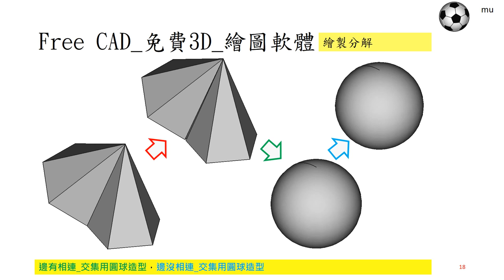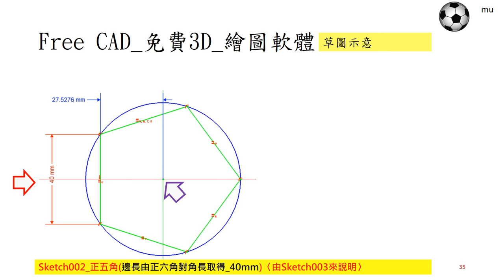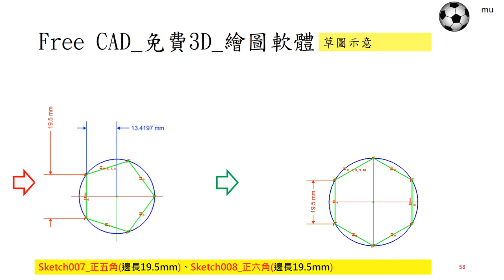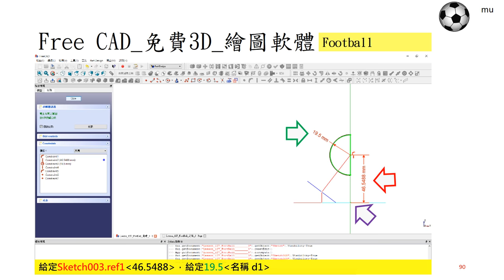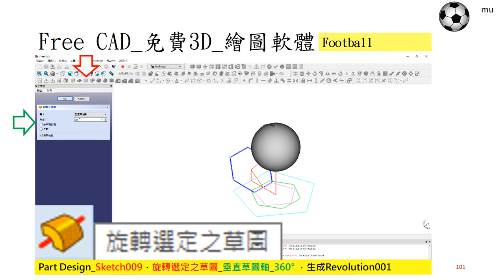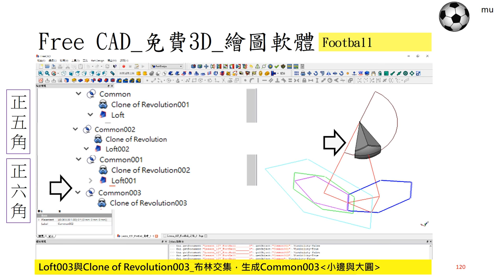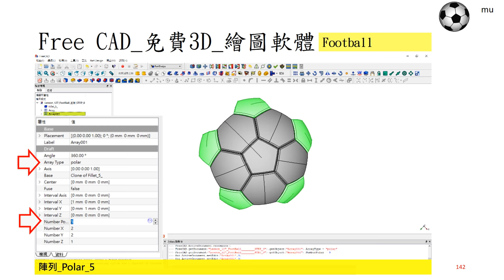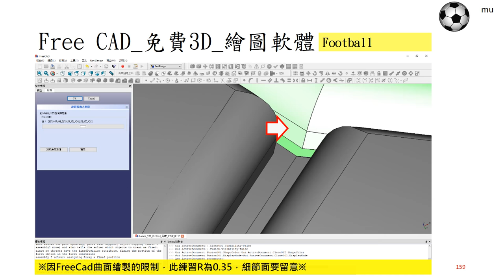Free CAD 中文教學 Lesson127_新手練習27_Football_足球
FreeCAD Lesson127
新手練習27_Football_足球
※此練習在於3D繪算限制下
※如何繪製想要的3D曲面造型
※而又可以在FreeCAD進行布林運算
※熟能生巧※‹多練習›
※繪製前，先想想FreeCAD的曲面繪算限制
※一樣可以繪製出曲面造型，並進行布林運算而成單一部件/物件